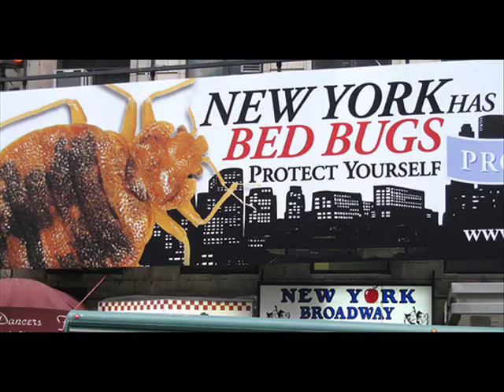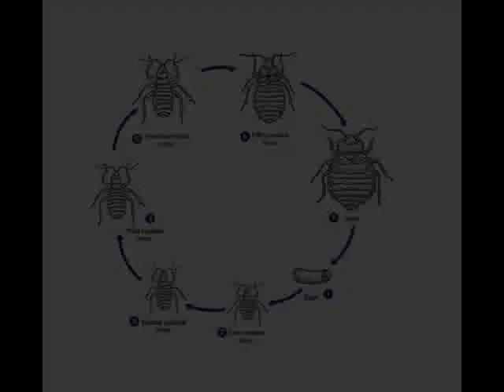Bed Bug Pictures.wmv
A bed bug pictures video showing what bed bugs look like. Pictures of bed bug nymphs, eggs and bites. Created by bedbugsdestroyer.com